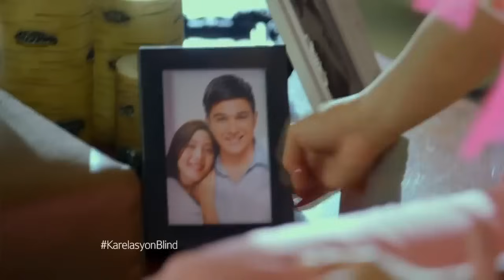Tunay na pagmamahal para sa isang bulag (Stream Together) | Karelasyon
Ika nga nila “Love is Blind”, pero paano kung literal ng blind ang isa? Alamin ang kuwento ni Anton (Hiro Peralta) at kung paano binago ni Gigi (Divine Aucina) ang buhay niya.